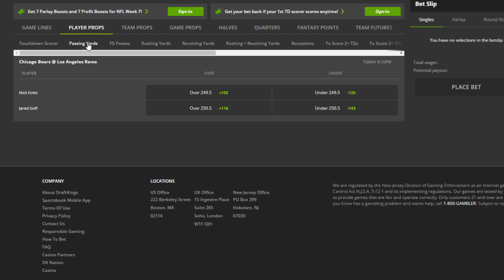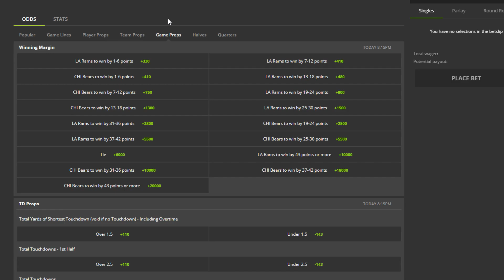PHILADELPHIA FLYERS ACTUALLY LOSE TO THE BUFFALO SABRES, WHO SNAP THEIR 18 GAME LOSING STREAK!!!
The Philadelphia Flyers are a horrendous hockey team that just got dominated by the Buffalo Sabres, who lost 18 straight games. What a JOKE!